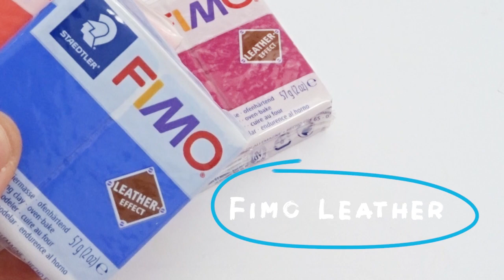Video Tutorial Dooitu DIY | Bracciale Boho Heishi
Video Tutorial DIY - Bracciale Boho Heishi - Dooitu